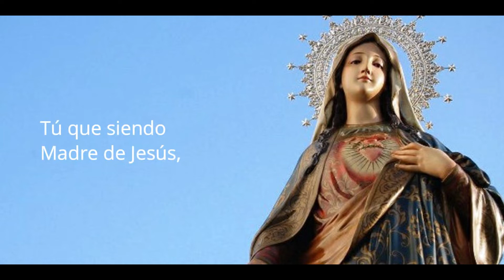Asunción de María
Letra, música y producción: José Martín Calderón Castro